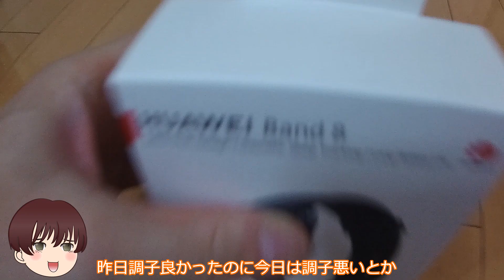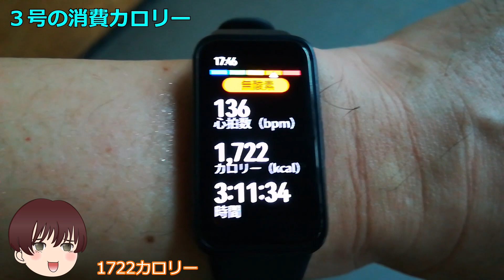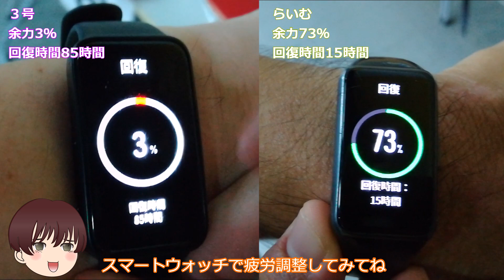卓球大会で調子の良い日にする方法をスマートウォッチでパフォーマンス分析(HUAWEI SmartBand8)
卓球大会で調子の良い日にする方法をスマートウォッチでパフォーマンス分析(HUAWEI SmartBand8) 卓球 fanzhendong pingpong HUAWEI SmartBand8